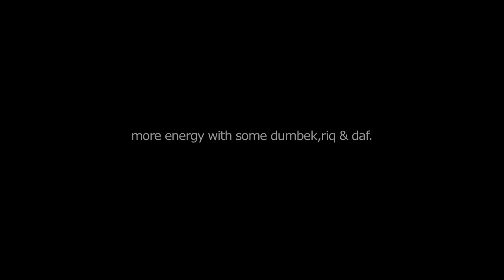evolution of Endgame theme music.mov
I had the fantastic opportunity to be the composer on the brilliant TV series Endgame. In the hope of a second season renewal, I was asked to put something together to amp up the fight.
so...The following is a compilation of the many passes it took to finally end up with the 12 second theme. Please enjoy. Then join us on Facebook and Twitter and go watch it THANK YOU!